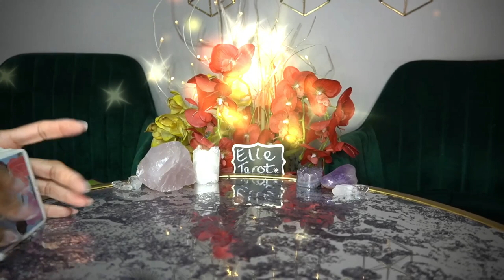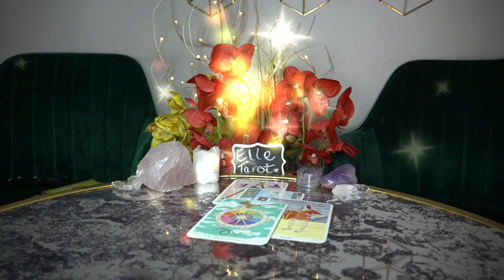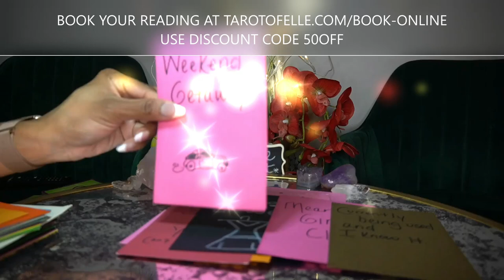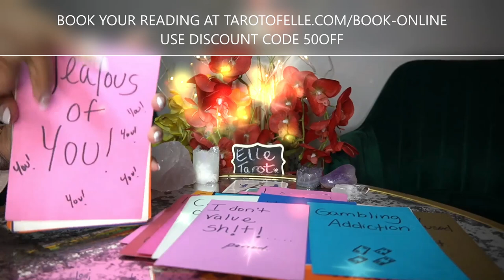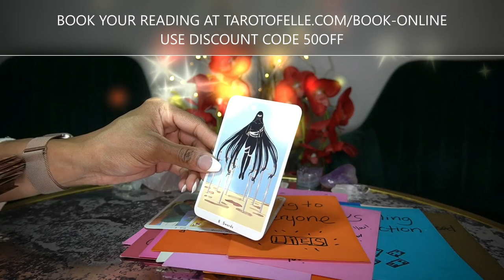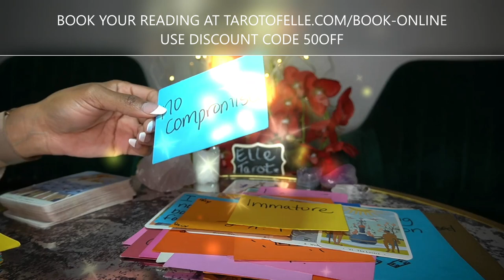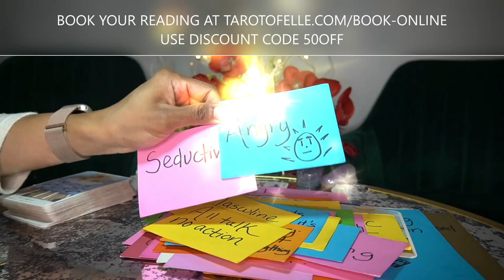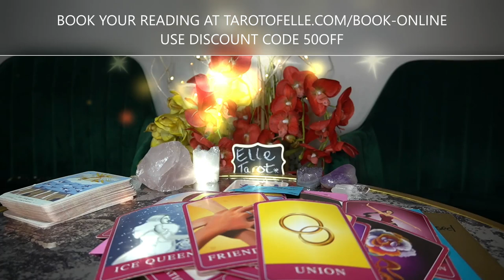AQUARIUS MAR '22 - PLEASE TALK TO ME.I MISS YOU. I'VE CHANGED